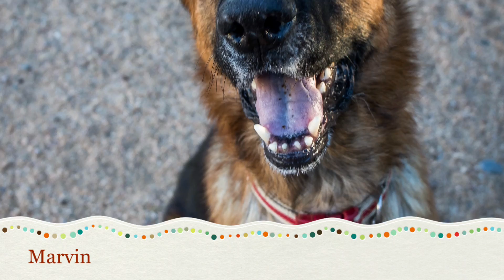Saving Paws Rescue AZ - Marvin